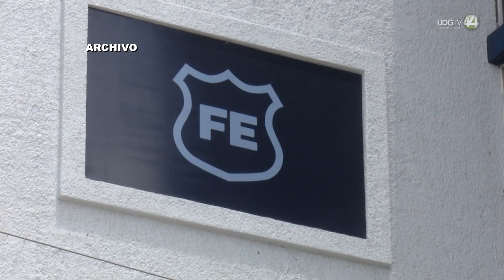Localizan el cuerpo de una persona en las calles de la colonia Tetlán en Guadalajara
Calcinado y con heridas de arma de fuego fue encontrado el cuerpo de un hombre en Colonia Tetlán de Guadalajara.